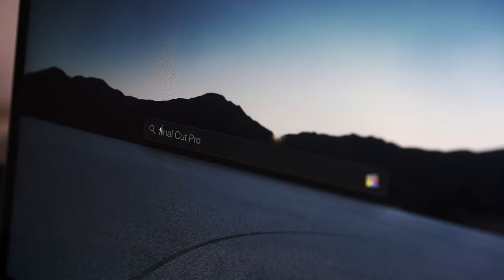HITIO - Going Digital!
In this week's vlog we tell you about how all of the team are coping during the Corona Virus lockdown. See how we all stay in touch digitally and how some things have had to change, including these vlogs!

Every other Thursday at 8pm Eastern European Time, we'll be posting a new VLOG episode. We will be giving you a behind-the-scenes look and sharing the exciting journey with HITIO Gym.

And it's a crazy ride for sure. As we're taking the fitness concept out into Europe, there are many obstacles and boundaries to break. You'll get to see the whole journey as it unfolds.